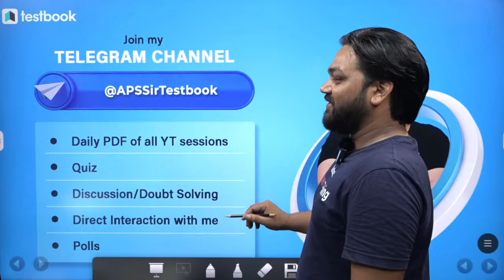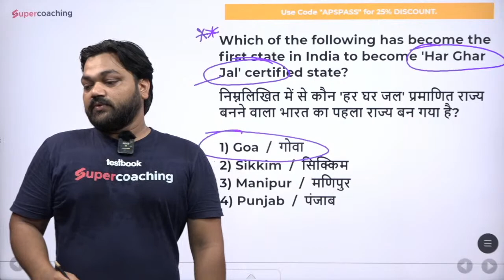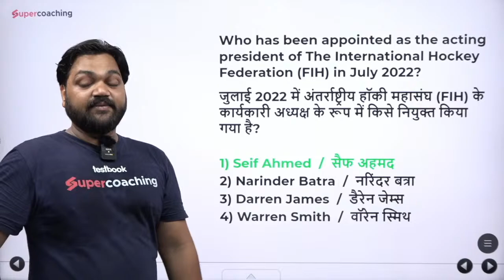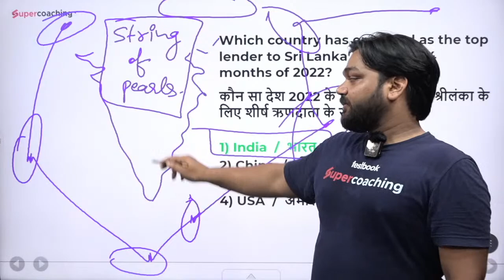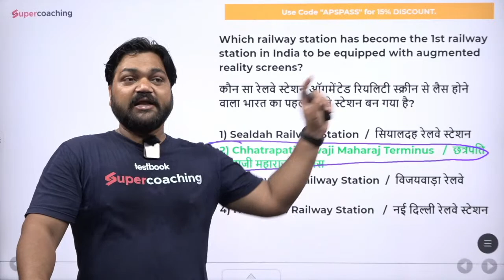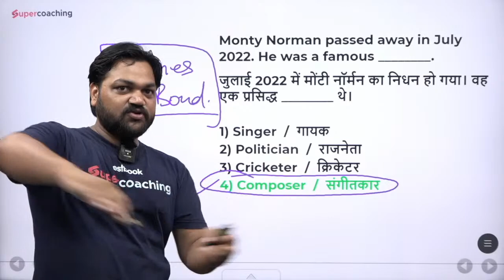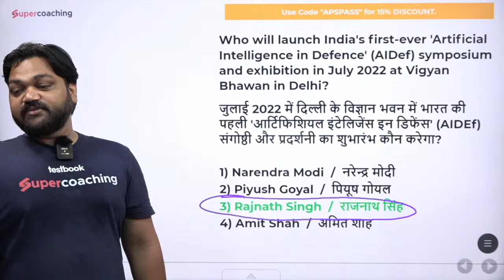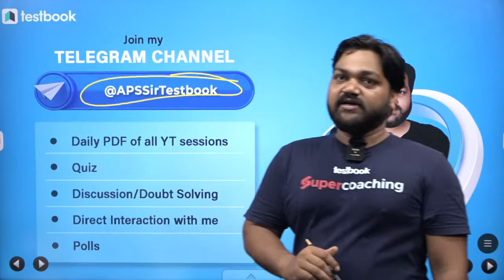20th August Complete week Current Affairs |UPSSSC PET Exam 2022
20th August Complete week Current Affairs |UPSSSC PET Exam 2022| 6 Months Current affairs | GK by APS Sir

Attend our daily free Youtube Classes for UPSSSC PET preparation.
UPSSSC PET Daily current Affairs @7AM by APS sir
UPSSSC PET Hindi @4PM by Aviral Sir
UPSSSC  PET Math  @5PM by Yogesh Sir
UPSSSC PET GS/GK @6:30PM by APS Sir.

1. 20+ Courses by Super Teachers
2. 1000+ live classes by Experts
3. Dedicated doubt clearing sessions.
4. Take the advantage of real-time interaction with India’s best teachers
5. 500+ study notes for all subjects, NCERT notes included
6. 550+ Full Mock Tests for Prelims and Mains

The single subscription covers all the essential aspects of preparations such as:
1. Prelims & Mains GS and Optional subjects
2. Daily Live Classes including Current Affairs, Doubts, etc.
3. Mains Answer Writing Live Discussion Classes
4. Complete Question Bank for Practice
5. Previous Year Papers